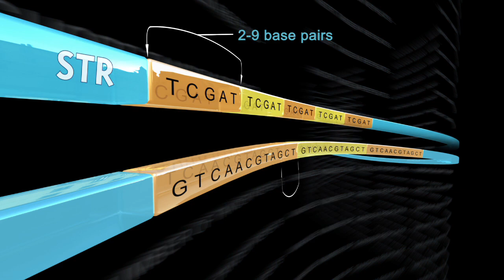VNTR - Variable Number of Tandem Repeats (Better Explained)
Los VNTR, por sus siglas en inglés de Variable Number of Tandem Repeats, más conocidas como minisatélites, que son repeticiones de secuencias de entre 6-25 nucleótidos que incluyen miles de pares de bases, que se utilizan como marcadores moleculares. El número de repeticiones de estas secuencias, como bien indica su nombre, es variable. Muchos de estos loci muestran hipervariabilidad en sus números de repetición en humanos y en animales y, por lo tanto, también se denominan loci de repetición en tándem de número variable (VNTR) y estos son una herramienta para la genotipificación y proporciona datos en un formato simple y no ambiguo basado en el número de secuencias repetitivas. Sin embargo, muchos aspectos de los mecanismos de la variabilidad, sus roles biológicos y su participación en los procesos evolutivos siguen siendo misteriosos

In this animated video the implementation of the VNTR (Variable Number of Tandem Repeats) in Campios human identification, forensic criminology and genetics explained.

VNTR (Variable Number of Tandem Repeats) better known as minisatellites which are repetitions of sequences between nucleotides including 6 to 25 thousand base pairs, which are used as molecular markers. The number of repetitions of these sequences, as the name suggests, is variable.
The number of repetitions is variable but generally less than 1000.

Detection
VNTR detection can be performed by DNA hybridization or PCR techniques. In the first case, the genomic DNA is digested with restriction enzymes that recognize sites adjacent to the repeat region. The fragments are separated by electrophoresis, immobilized on a membrane and detected with probes as RFLP markers.
Minisatellites also be detected by PCR amplification of the genome segments containing different number of repetitions, using you initiators or "primers" flanking VNTR. After DNA amplification, the fragments were visualized by electrophoresis.

𝓜𝓾𝓬𝓱𝓪𝓼 𝓰𝓻𝓪𝓬𝓲𝓪𝓼
Edwin W. 👌

TERMINOS DE BUSQUEDA RELACIONADOS CON LA TEMATICA:
Polymorphism (biology) (Field Of Study),
Variable Number of Tandem Repeats,
VNTR,
Better Explained,
number,
variable,
replicates in,
tandem,
Molecular genetics,
minisatellites,
molecular markers,
microsatellites,
repetitions of sequences,
Numero variable de repeticiones en tandem,
numero,
repeticiones,
en,
Genetica molecular,
minisatelites,
repeticiones de secuencias,
What are VARIABLE NUMBER TANDEM REPEAT VNTR,
usos aplicacion VNTRs en genetica ✍️ Gracias por dejar tu comentario.